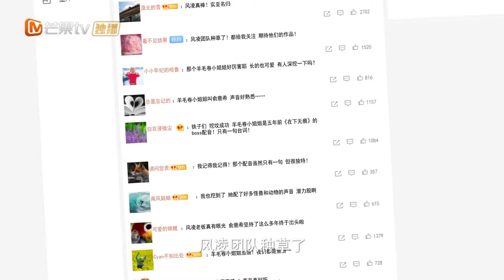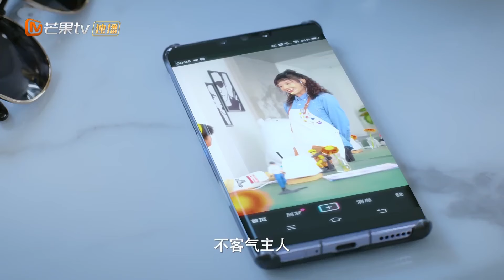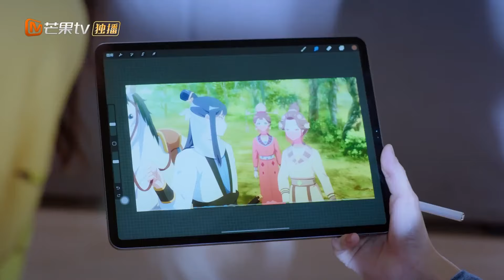【🧡追愛進行時15】《如果聲音有記憶》:浪漫表白超羞澀🌹終於開啟甜蜜同居生活！ If the Voice has Memory｜元氣少女勇敢追愛偶像#魏哲鳴 ｜MangoTV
下載芒果TV國際App 更多爆款內容第一時間搶先看，精彩配音、多語言字幕等你來pick！PC用戶可訪問芒果TV國際官方網站，同步get熱門綜藝戲劇

加入Mango TV VIP 正片搶先看！

剧情簡介：樂觀元氣少女俞鹿希，意外的發現自己的上司林楠，竟然是崇拜了多年的配音偶像麥大。俞鹿希拜林楠為師，在俞鹿希的不斷進步中，也逐漸發現林楠當年不為人知的秘密，兩人敞開心扉情感漸近。當俞鹿希獲得成功，擁有愛情和事業之時，俞父的阿爾茲海默癥讓她備受打擊，她用聲音收獲了愛情，也用聲音喚回了對親情的記憶。

導演：孫浩
主演：魏哲鳴 / 潘美燁 / 張舒淪 / 宋芳園 / 閃藍橋 / 楊之楹 / 趙奐然
類型：愛情 / 都市 / 偶像

下載芒果TV國際APP ，更多爆款內容第一時間搶先看，精彩配音、多語言字幕等你來pick！PC用戶可登陸芒果TV國際官網